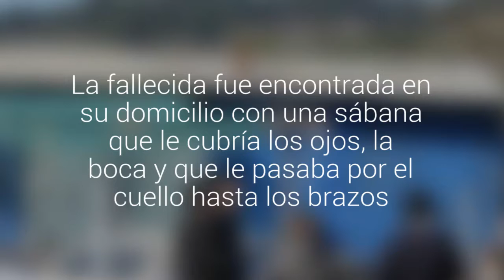Detienen al sospechoso por la muerte de una mujer durante un "ritual sexual" en Laguna Verde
Se trata de un hombre de 22 años que habría asfixiado a la víctima mientras mantenían relaciones. La fallecida fue encontrada en su domicilio con una sábana que le cubría los ojos, la boca y que le pasaba por el cuello hasta los brazos.